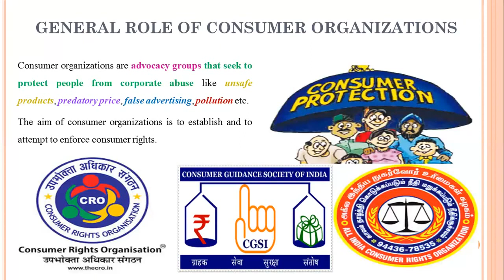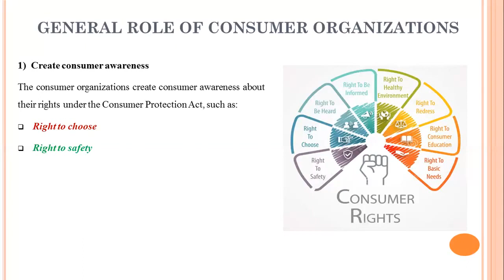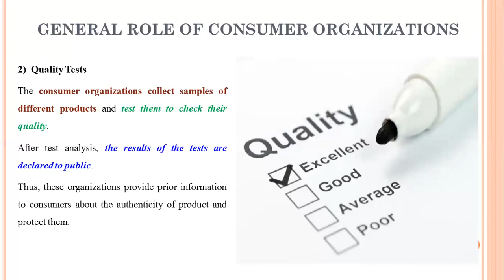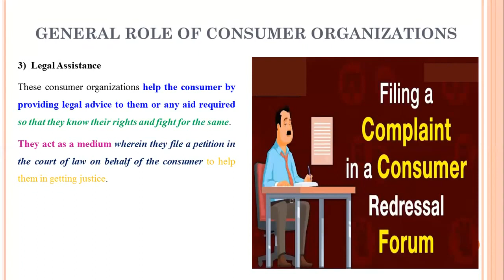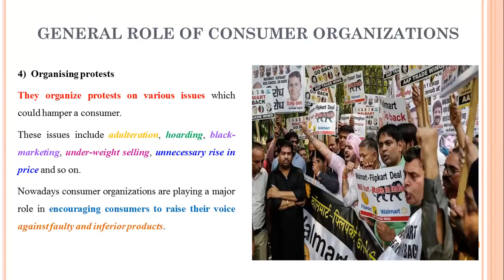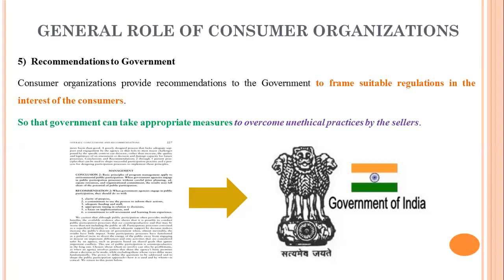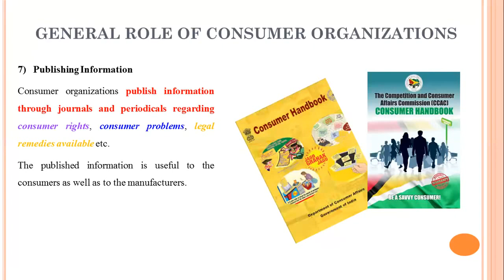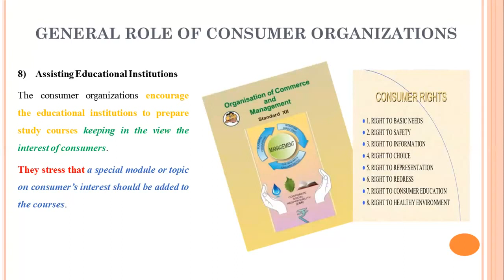38 - General Roles of Consumer Organization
General Roles of Consumer Organization